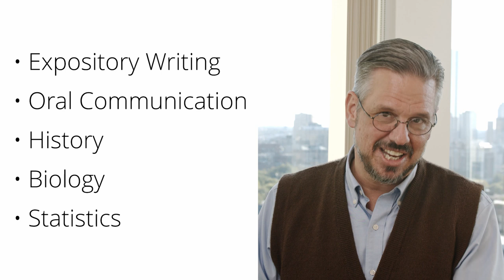The Urban Challenge — Allen Roth — Ep. 082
For the last thirty-four years, Allen Roth has lived in Brooklyn, New York. He shares his vision for living in the city as a strategic help to evangelism. Allen says, “You can’t catch fish if there ain’t none; you gotta go where they are.”

Find “No Little Places: The Untapped Potential of the Small-Town Church”

This is the 82nd episode of Anabaptist Perspectives, a podcast, blog, and YouTube channel that examines various aspects of conservative Anabaptist life and thought.